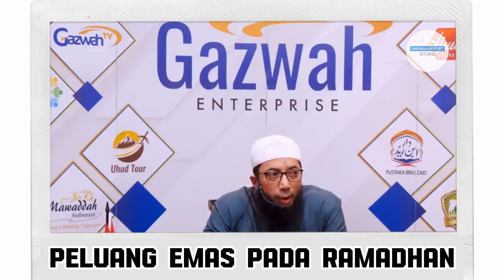Peluang Emas Pada Ramadhan - Ust. Khalid Basalamah